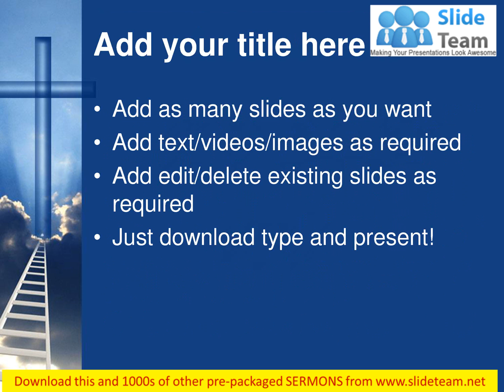0514 2 Corinthians 14 We can comfort PowerPoint Church Sermon